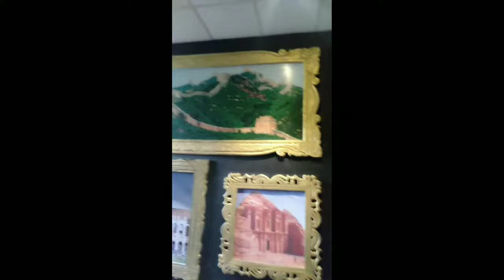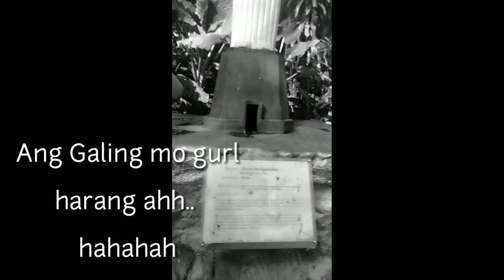Cris anjelo blog